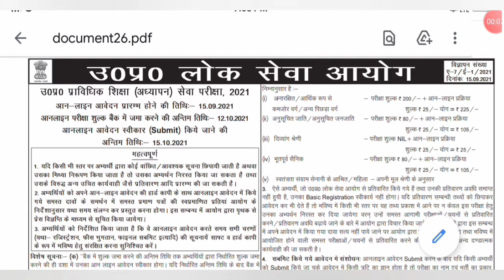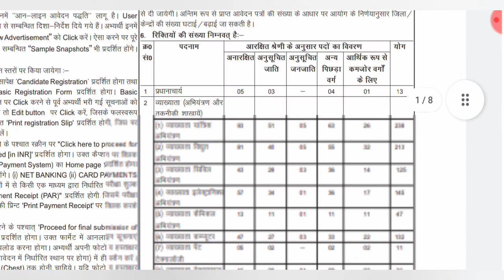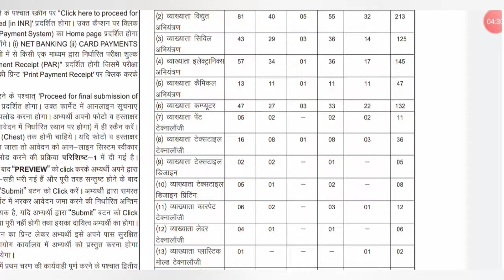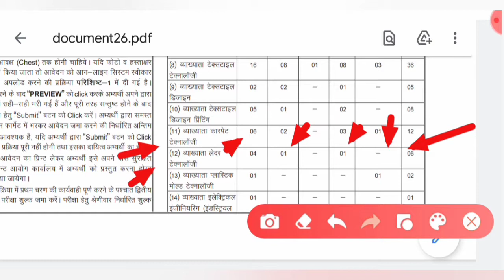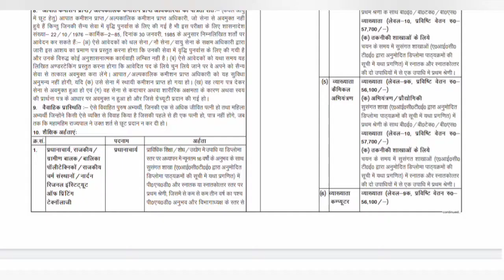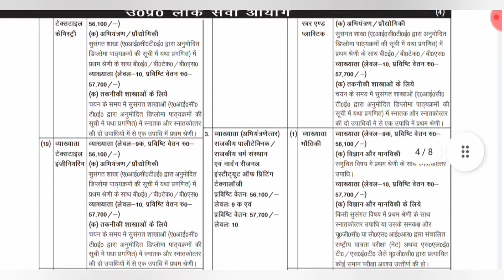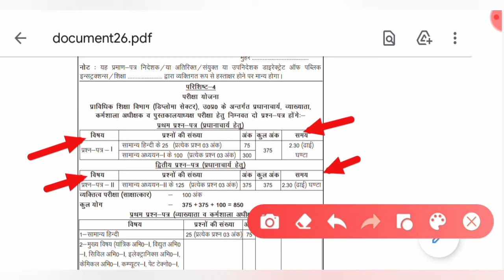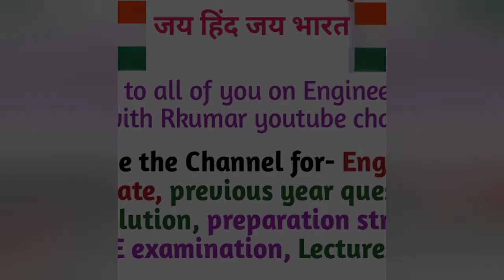uppsc polytechnic lecturer/Principl recruitment 2021!Total- 1370post/All branch candidate can Apply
Hi Everyone
Welcome to all of you on Engineering jobs update with Rkumar youtube channel.
In this video  going to discuss about#uppsc polytechnic lecturer recruitment 2021
Educational qualification- B.E/B.tech/B.sc - All branch students can apply this form

uppsc Polytechnic Lecturer recruitment 2021
uppsc polytechnic lecturer vacancy 2021
uppsc polytechnic lecturer syllabus 2021
uppsc polytechnic lecturer Exam pattern 2021